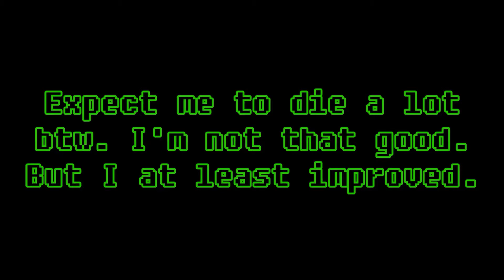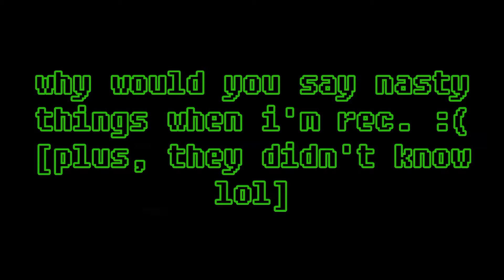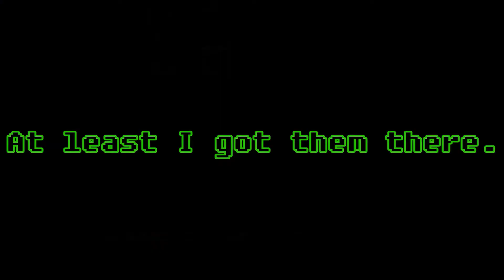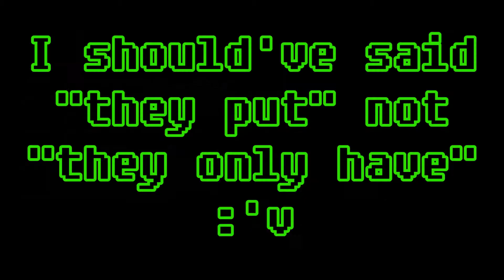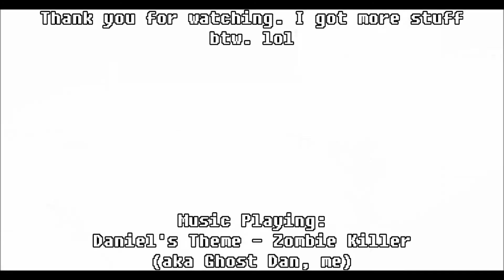Plazma Burst 2 - Sniperwars (Ghost Dan Gaming)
Video Title: Plazma Burst 2 - Sniperwars [flexing my skills after the 2016 one] (Ghost Dan Gaming)

Alt title: I'm bored so I'm flexing off my gameplay and editing skills while recording.

I'm bored... It's school holiday rn and it's quarantine in my zone. While I had nothing to do, here is a video that has time and effort unlike how most of Psycho Foxy's (Danish) videos. [if you're reading this bro, i'm sorry. but that is literally the truth] And yes, Plazma Burst 2 is still my thing. xd Also, sorry for my absence absence. While I was not uploading, I was doing music and stuff. Thanks.

I hope you enjoy. lol

Music
Daniel's Theme - Zombie Killer (aka Ghost Dan, me)
Friday Night Funkin (Vs. Whitty) - Overhead (Instrumental) [by sock.clip]
Paper Mario: Origami King - Event Battle
Sonic.exe - Hill Act 1.gym (by Kyu Sawamura)
Friday Night Funkin (Vs. Sky) - Sky (Instrumental) [by bbpanzu]
Friday Night Funkin - Blammed [by Kawai Sprite]
Friday Night Funkin - Bopeebo [by Kawai Sprite]

If you enjoy the video, why not LIKE the video.